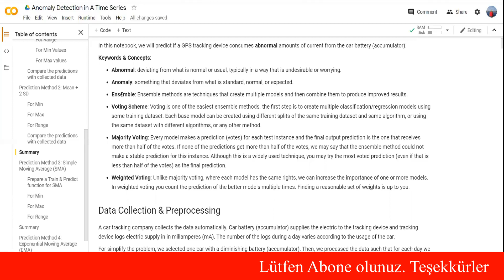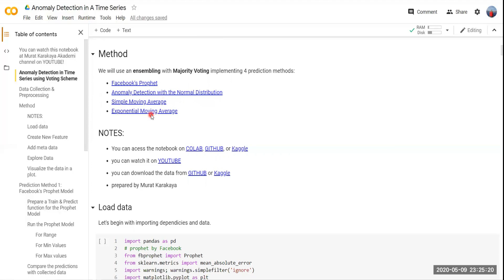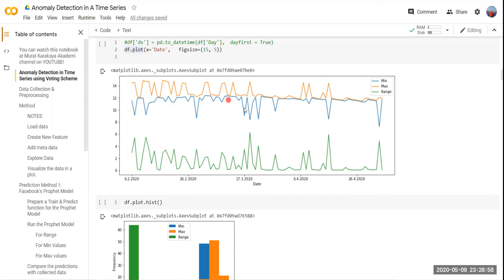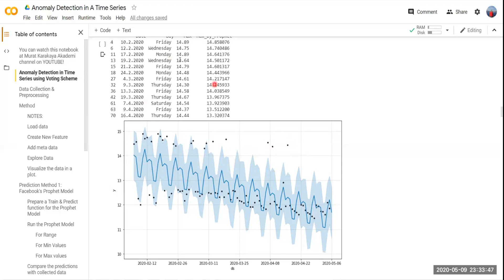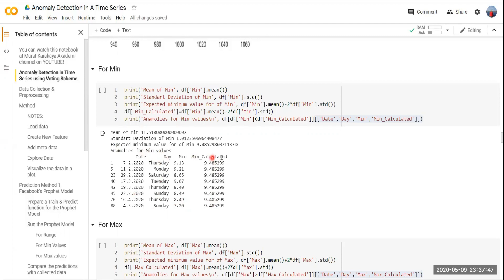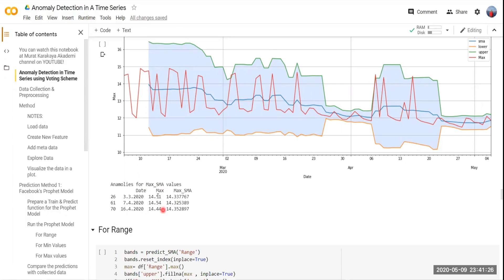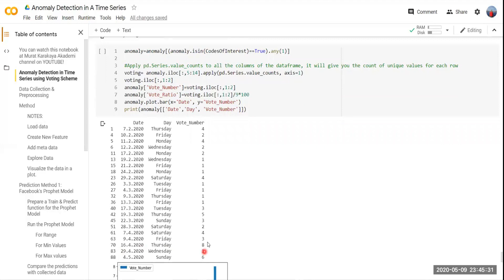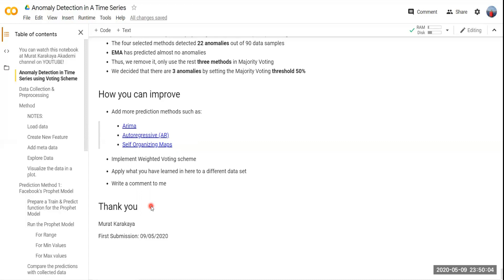Zaman Serilerinde Anomali Tespiti: Python ile Gerçek Verilerle Uygulama Geliştirmek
Araçlara takılan araç takip cihazlarının aracın aküsünden çektikleri akımda oluşan anomalileri (anormallikleri) tespit ettiğimiz bu çalışmada günlük zaman serilerinde analiz ve tahmin yapmakta kullanılan Facebook un Prophet metodu ile Simple Moving Average, Exponential Moving Average ve Normal dağılımda kullanılan ortlama + 2 Standard Sapma formülünü kullandık.

İlginiz için teşekkür ederim.